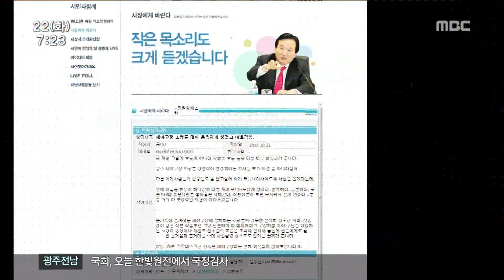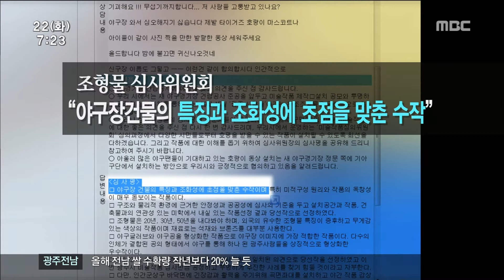[뉴스투데이]야구장조형물 논란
(앵커)

최근 광주 새 야구장에 설치될
상징 조형물이 선정됐습니다.

그런데 일부 시민들이
야구장에 맞지 않는 조형물이라며
부정적인 반응을 보이고 있어
광주시가 고민에 빠졌습니다.

(기자)

광주 새 야구장에 설치될 예정인
상징 조형물입니다.

(CG) 글러브와 공을 본뜬 것으로
화강석과 청동을 사용해
최대 5미터 높이로 지어집니다.

그런데 광주 시민의 단합을 상징하는
공 모양의 조형물이
어둡고 우울한 이미지여서
(CG) 무섭게 생겼다, 끔찍하다, 흉물스럽다며
부적합하다는 의견이
인터넷을 통해 확산되고 있습니다.

전설적인 선수나 호랑이 동상이
상징물로 더 맞지 않냐는 겁니다

           ◀ＩＮＴ▶

(CG) 새 야구장 조형물이
일본 게임업체에서 제작한
몬스터 디자인과 비슷하다며
표절 의혹도 제기됐습니다.

(CG) 이에 대해 조형물 심사위원단은
조형물이 야구장 이미지에 맞는
가장 적합한 작품이라며
문제될 게 없다는 입장입니다.

하지만 광주시는
표절이나 작품 선정에 하자가 없다면서도
논란이 일자
조형물을 수정 보완하겠다고 밝혔습니다.

           ◀ＩＮＴ▶

광주시는 다음달 초에 열릴 예정인
미술장식품 심의위원회를 통해
조형물을 최종 확정할 계획입니다.

하지만 시민 의견을 무시할 수도 없고
그렇다고 예술가의 작품을
임의대로 손댈 수도 없어
광주시의 고민은 깊어 보입니다.

           ◀ＡＮＣ▶
           ◀ＥＮＤ▶